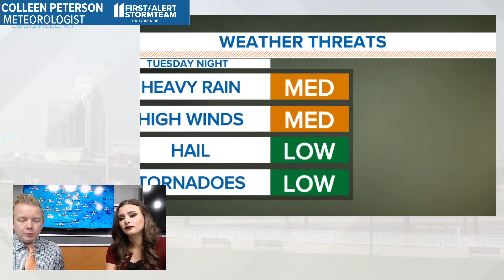Tracking severe weather potential tonight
Tracking severe weather potential tonight: Damaging wind and rain